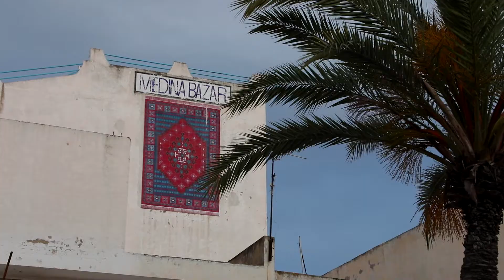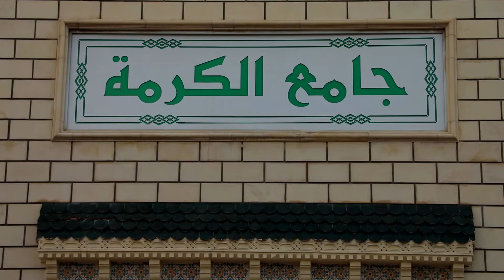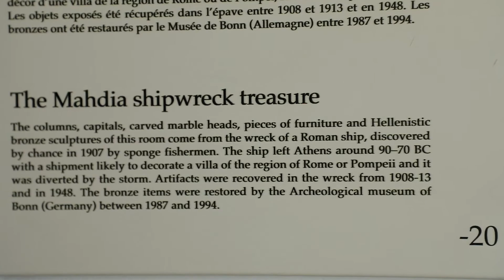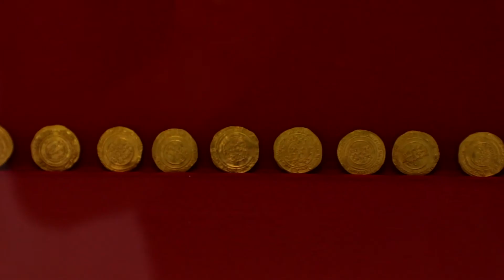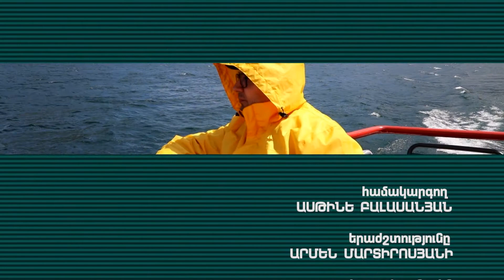Tunis. 8.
This article is about the historical city. For the Phoenician republic, see Ancient Carthage. For the modern municipality, see Carthage (municipality). For the airport, see Tunis–Carthage International Airport. For other uses, see Carthage (disambiguation).Carthage
Montage ville de Carthage.png
Top: Carthage Saint-Louis Cathedral, Malik-ibn Anas Mosque, Middle: Carthage Palace, Bottom: Baths of Antoninus, Amphitheatre of Carthage (all items from left to right)
Carthage is located in TunisiaCarthage
Shown within Tunisia
Location Tunisia
Region Tunis Governorate
UNESCO World Heritage Site
Type Cultural
Criteria ii, iii, vi
Designated 1979 (3rd session)
Reference no. 37
State Party  Tunisia
Region North Africa
Carthage was the capital city of the ancient Carthaginian civilization, on the eastern side of the Lake of Tunis in what is now Tunisia. Carthage was one of the most important trading hubs of the Ancient Mediterranean and one of the most affluent cities of the classical world.
The city developed from a Canaanite Phoenician colony into the capital of a Punic empire which dominated large parts of the Southwest Mediterranean during the first millennium BC. The legendary Queen Alyssa or Dido is regarded as the founder of the city, though her historicity has been questioned. According to accounts by Timaeus of Tauromenium, she purchased from a local tribe the amount of land that could be covered by an oxhide.
The ancient city was destroyed by the Roman Republic in the Third Punic War in 146 BC and then re-developed as Roman Carthage, which became the major city of the Roman Empire in the province of Africa. The city was sacked and destroyed by Umayyad forces after the Battle of Carthage in 698 to prevent it from being reconquered by the Byzantine Empire. It remained occupied during the Muslim period and was used as a fort by the Muslims until the Hafsid period when it was taken by the Crusaders with its inhabitants massacred during the Eighth Crusade. The Hafsids decided to destroy its defenses so it could not be used as a base by a hostile power again. It also continued to function as an episcopal see.
The regional power had shifted to Kairouan and the Medina of Tunis in the medieval period, until the early 20th century, when it began to develop into a coastal suburb of Tunis, incorporated as Carthage municipality in 1919. The archaeological site was first surveyed in 1830, by Danish consul Christian Tuxen Falbe. Excavations were performed in the second half of the 19th century by Charles Ernest Beulé and by Alfred Louis Delattre. The Carthage National Museum was founded in 1875 by Cardinal Charles Lavigerie. Excavations performed by French archaeologists in the 1920s first attracted an extraordinary amount of attention because of the evidence they produced for child sacrifice. There has been considerable disagreement among scholars concerning whether child sacrifice was practiced by ancient Carthage. The open-air Carthage Paleo-Christian Museum has exhibits excavated under the auspices of UNESCO from 1975 to 1984. The site of the ruins is a UNESCO World Heritage Site.